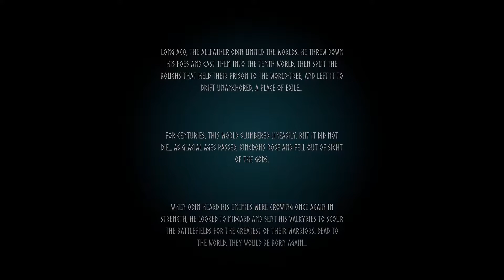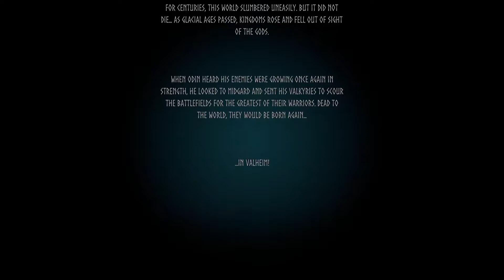Episode 15: Zack Snyder Justice League Discussion!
Today we have the privilege of discussing about the release of Zack Snyders Justice League and what it means for the movie industry. Oh btw restorethesnyderverse! R.I.P Autumn

If you liked the gameplay in the video above the game is called Valheim! Available on PC!